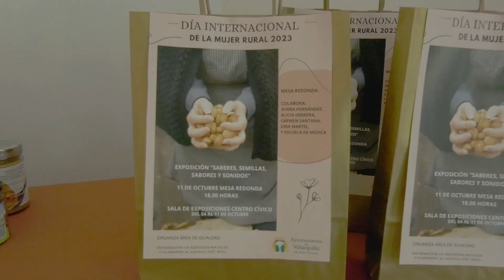va 231016 MESA REDONDA MUJER RURAL